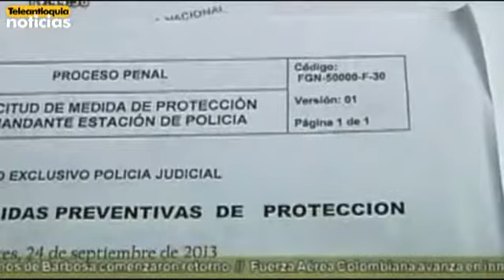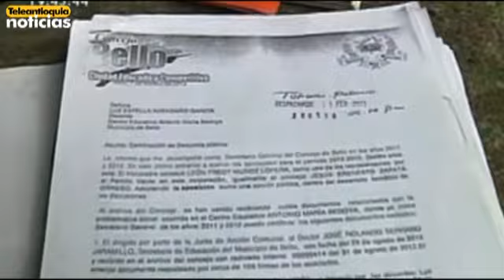En colegio de Bello protestan contra profesora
En la Institución Educativa Las Vegas, del municipio de Bello, decenas de madres de familia obstaculizaron la entrada de los niños a la institución para protestar por las presuntas amenazas hacia un menor de 11 años y una docente.